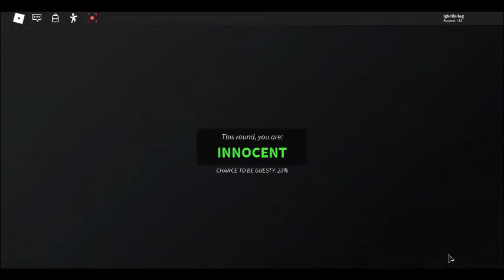MM2 + Piggy = Guesty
this is my first vid also stupid roblox had to disconnect me also play it in full screen